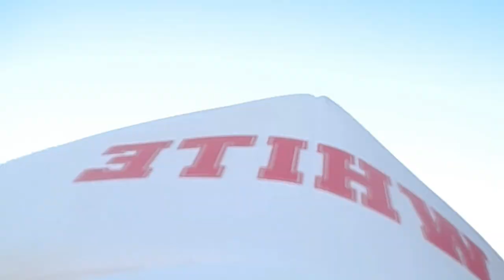Отдых с семьёй / Ысык-Куль / 2022 год